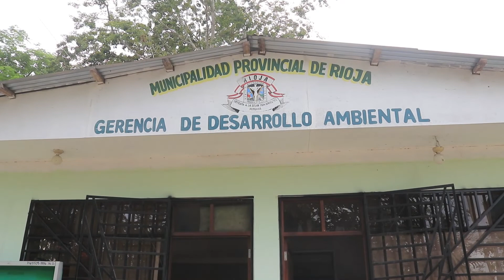DÍA MUNDIAL DE LA EFICIENCIA ENERGÉTICA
Cada 05 de marzo se celebra el "Día Mundial de la Eficiencia Energética" la Gerencia de Desarrollo Ambiental nos brinda los siguientes eco tips para mejorar nuestro uso de energía eléctrica⚡🌱